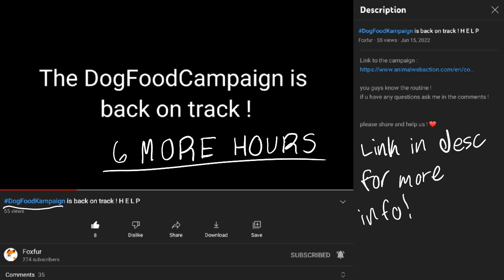SIX HOURS LEFT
WE ONLY HAVE SIX HOURS LEFT
PLEASE HELP

this dog food kampaign is to try and raise money for food for this shelter's doggos!

you can help by:
donating 1 g every 6 hours for FREE by just clicking the button
sharing! bring awareness to it by making a video or giving the link
donating money- but make sure to have a parents consent if you are underage